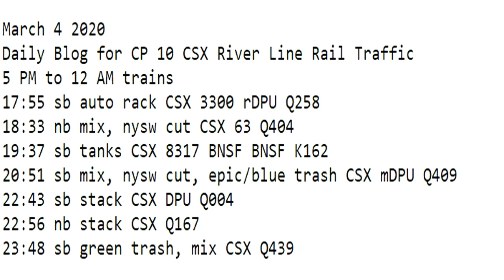March 4 2020 Trains 5 PM to 12 AM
5 PM to 12 AM trains
17:55 sb auto rack CSX 3300 rDPU Q258
18:33 nb mix, nysw cut CSX 63 Q404
19:37 sb tanks CSX 8317 BNSF BNSF K162
20:51 sb mix, nysw cut, epic/blue trash CSX mDPU Q409
22:43 sb stack CSX DPU Q004
22:56 nb stack CSX Q167
23:48 sb green trash, mix CSX Q439